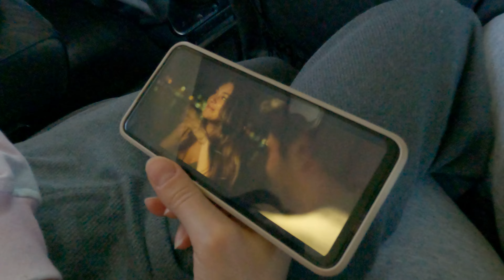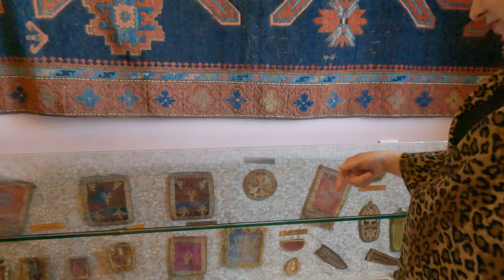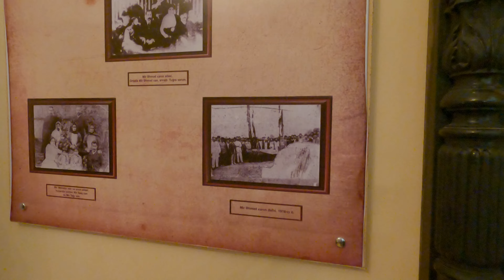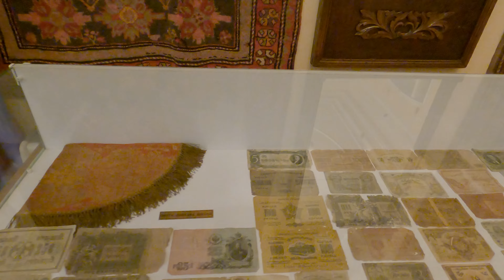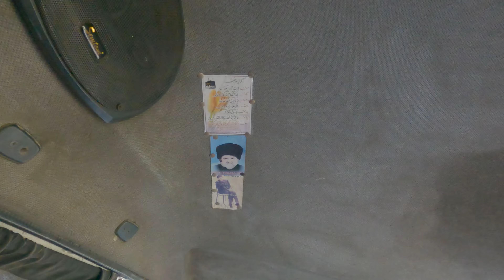Lənkəranda Bir Gün - VLOG - Başıma Gəlməyən Qalmadı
Lənkəranda keçirtdiyim dolu-dolu bir günü sizlərlə bölüşməkdən qürur duyuram. Ən sevdiyim bölgələrdən biri olan cənub bölgəsindəki bu təcrübəmdə, sizlərlə birgə Hirkan milli qoruğuna, Böyük bazara, Tarix-Diyarşunaslıq müseyinə və bir çox yerə səfər etdik. Ümid edirəm izləyib zövq alacağınız vir vlog oldu)